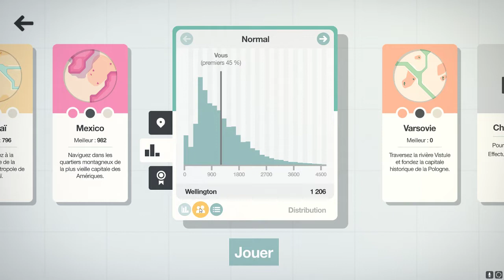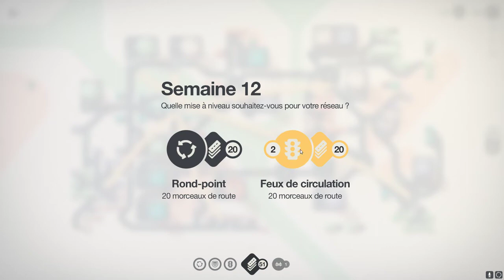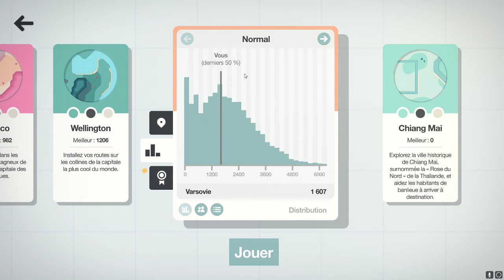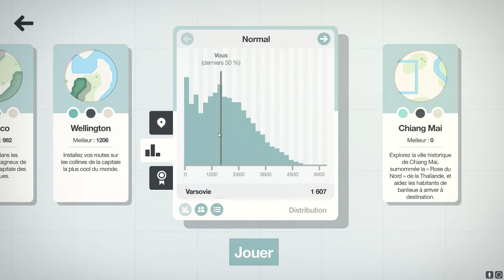Mini Motorways ep 3 On parle d'hackathon à Varsovie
Il s'agit du troisième épisode de Mini Motorways au cours de cet épisode, je découvre Varsovie et introduis le concept d'anecdote de la semaine.